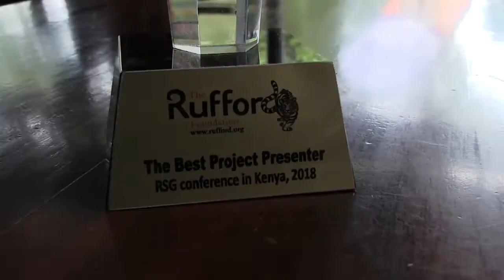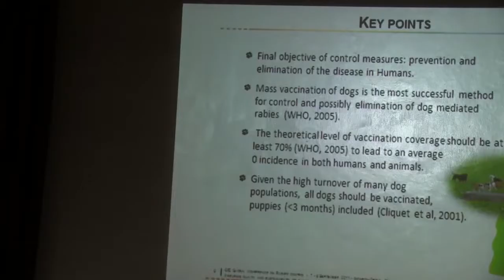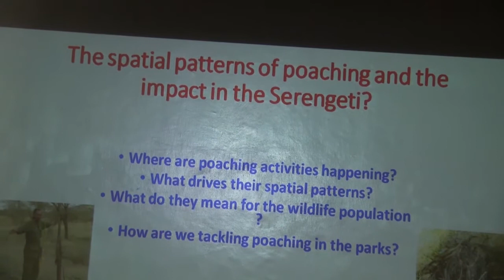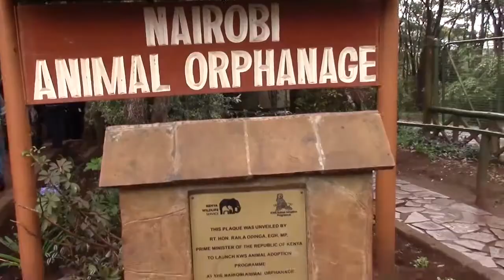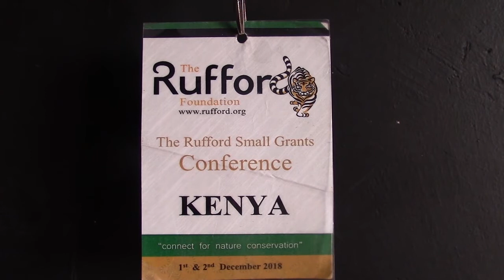Rufford Conference in Kenya 2018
Nine countries in one room for the Rufford Small Grants Conference in Kenya 2018